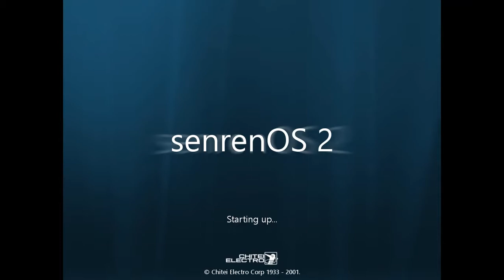Never Released Operating Systems #1 Promo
Akid made a NROS? I thought he was making WNRs...

Akid is here back with another video! I am making unreleased operating systems. NROS for the first time. I will make some of them ideas requested by commenters.